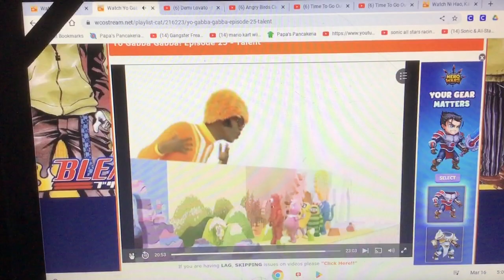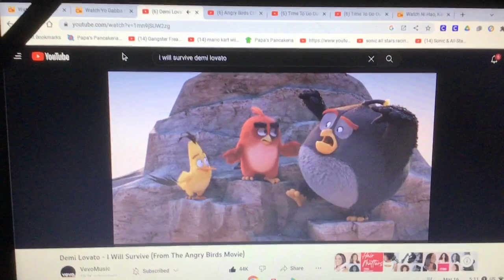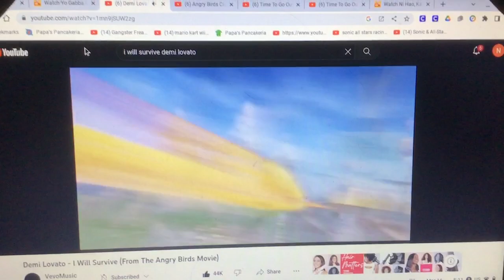Yo Gabba Gabba Talent Part 3